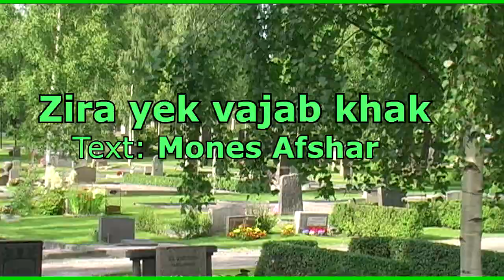zira yek vajab khak med MMBAND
Mones Afshar och Mojtaba Hoseini heter dessa två begåvade  killar  som spelat in denna låt i vår studio. Mones har gjort texten. Jag föreslog att vi kunde göra en musikvideo av den. Detta är resultatet av vår samarbete. Texten till sången är som sagt var gjord av Mones Afshar och handlar om en kille som är i djup sorg över sin flickväns bortgång. Han har svårt att förstå att hon inte finns med i livet längre. Han tycker sig se henne överallt innan han tillslut finner sig i att hon inte finns här rent fysiskt. Hon finns däremot alltid levande i hans hjärta och minne.